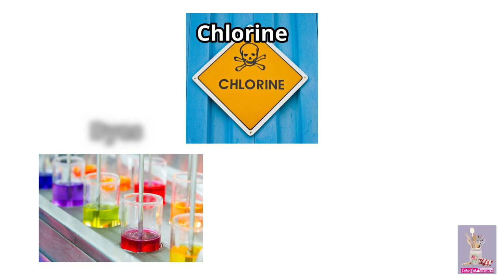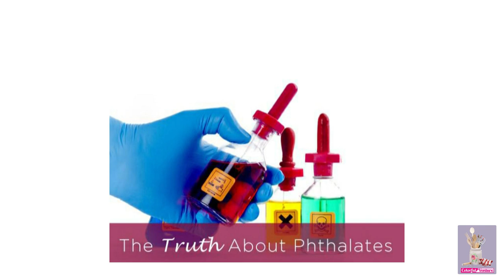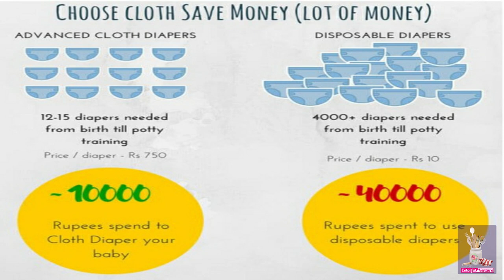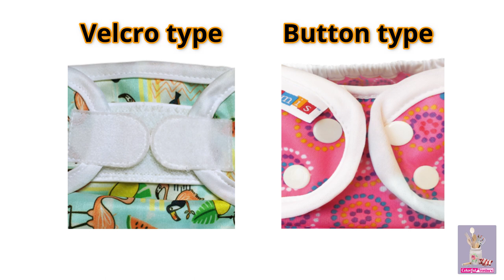Cloth Diapers : How to Cloth Diapering (Beginners Guide){Tamil}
I usually prefer cloth diapers as my first priority for my baby. And you should try it too. I have given the explanation on dangers of using a disposable diaper for babies and it's easy, safe and cost effective solution - Cloth Diaper . I have also explained how to cloth diapering for beginners and all about cloth diapers. For full detailed information please watch the video.

1. All the products are purchased by me unless otherwise mentioned
2. Reviews & opinions on are expressed completely honest
3. I'm not an expert in this field & everything shown & expressed in this channel are based on my experience.
4. I have never tried to push products on anyone. I only recommend products based on my personal experience.
5. The information provided in this channel are for general purposes & should not be considered as professional advice.
6. I'm not a Licensed Professional or Medical Practitioner.
7. All the content & images belongs to me(Divya) & are protected under copyright law.